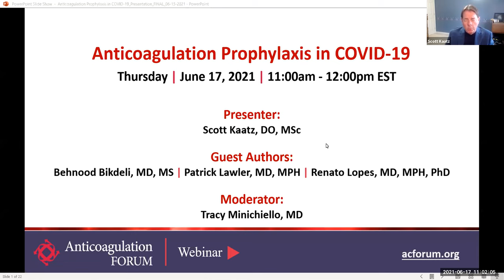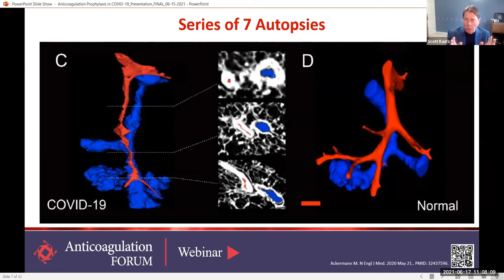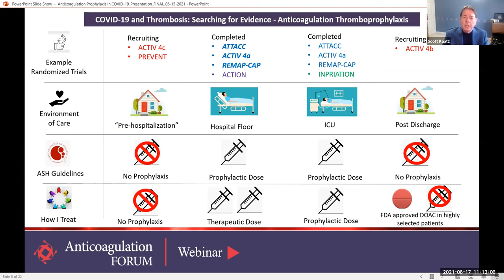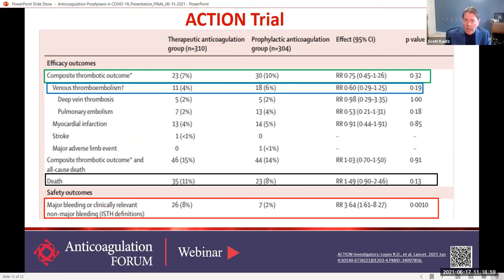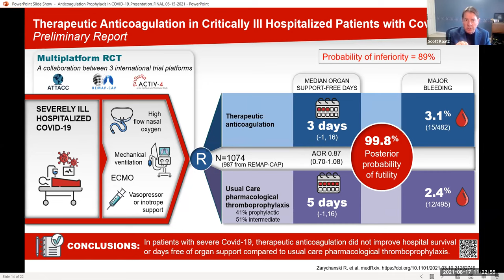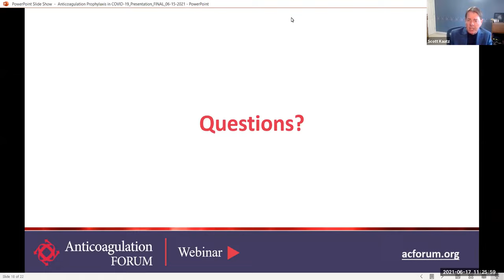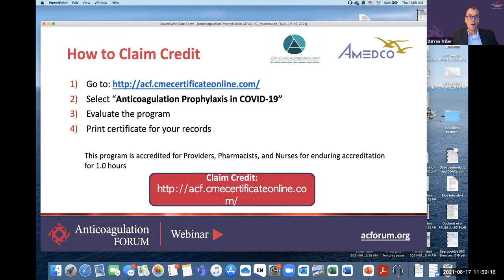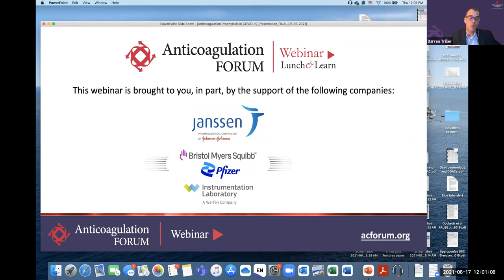Anticoagulation prophylaxis in COVID-19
Presenters: Behnood Bikdeli, MD, MS, Scott Kaatz, DO, MSc, Patrick Lawler, MD, MPH, Tracy Minichiello, MD